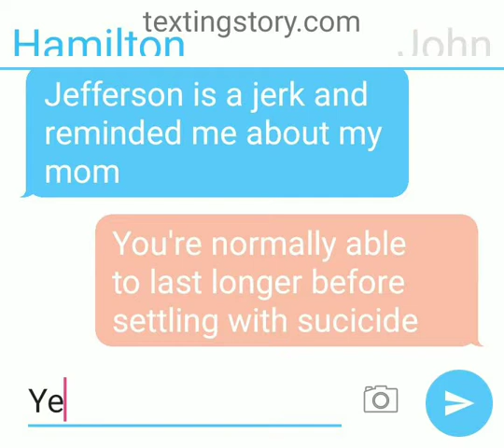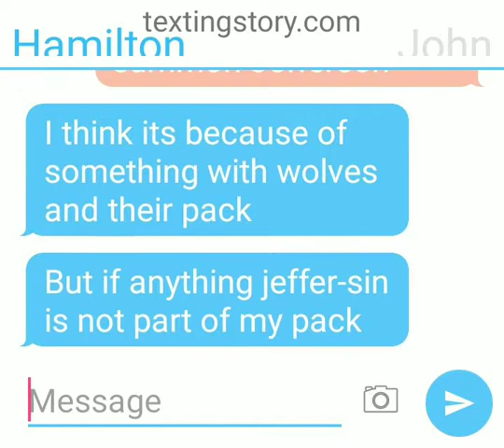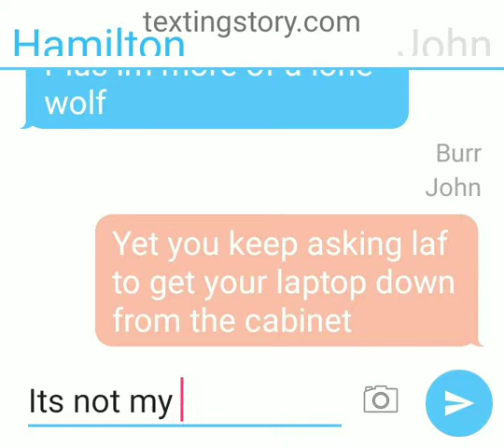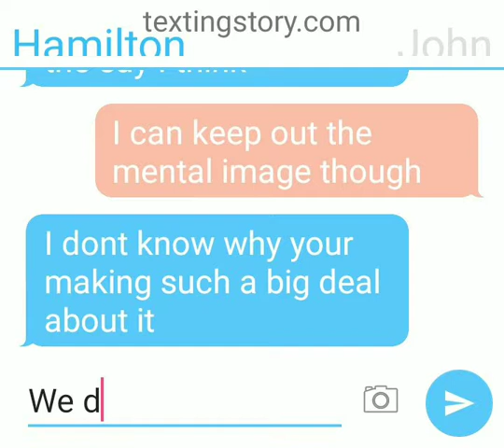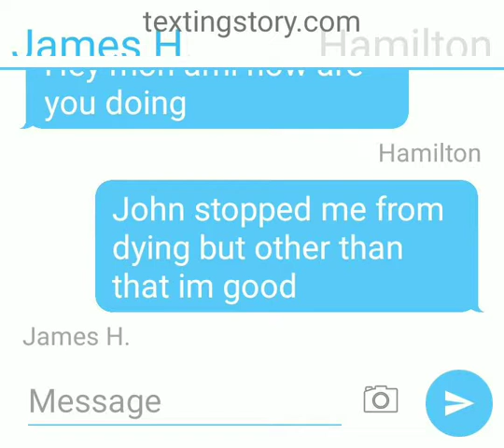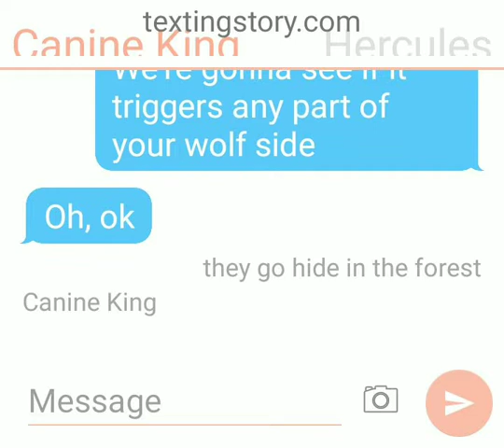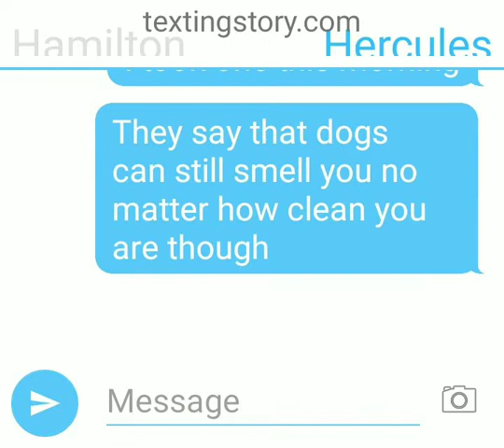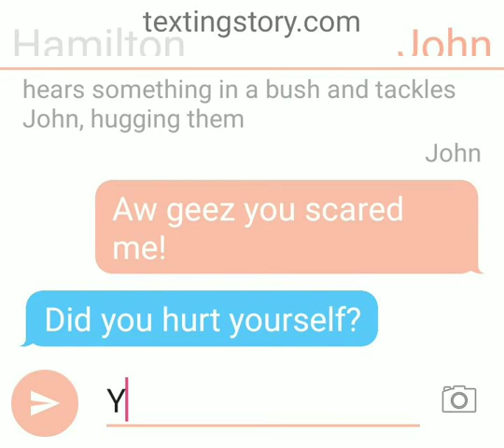Hunt and Seek || Hamilton 109